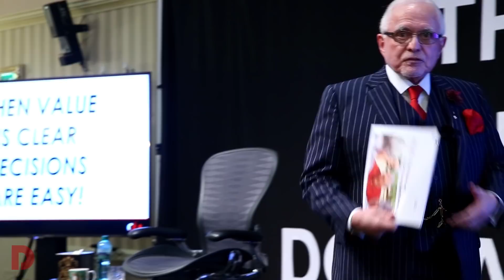Day 2 Part 3 | August 2020 (B) | Dan Peña QLA Castle Seminar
The Quantum Leap Advantage (QLA) Castle Seminar

Business coaching leader Dan Peña's QLA Seminar at Guthrie Castle for August 2020 - Day 2 Part 3 .